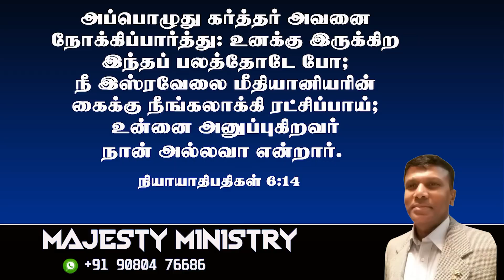" Go in this thy might "17 - 8 - 23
" Go in this thy might  "
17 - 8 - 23